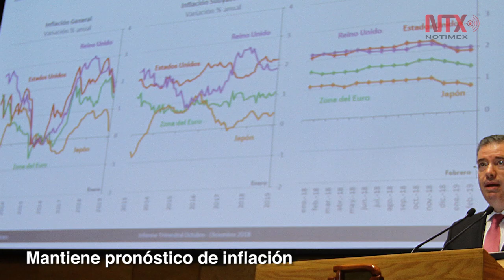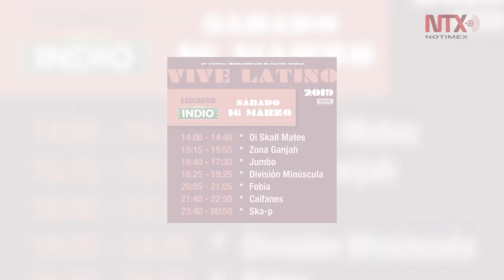Corte Informativo 28-02-19